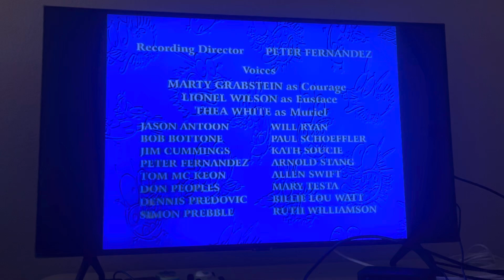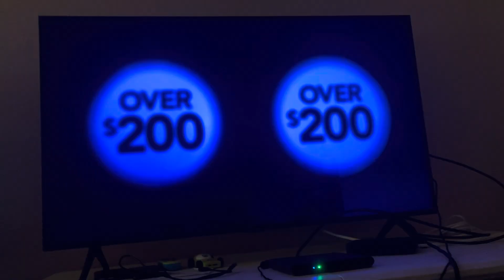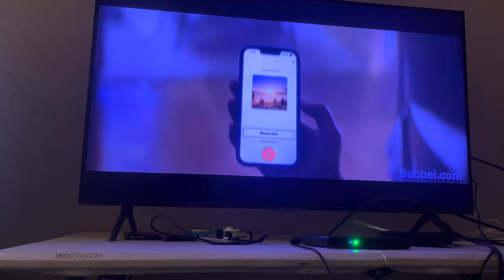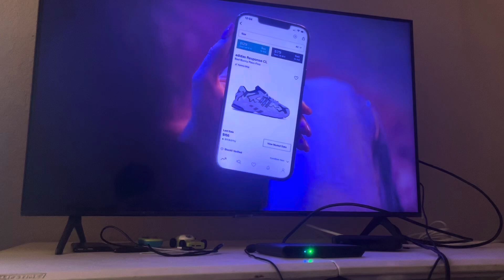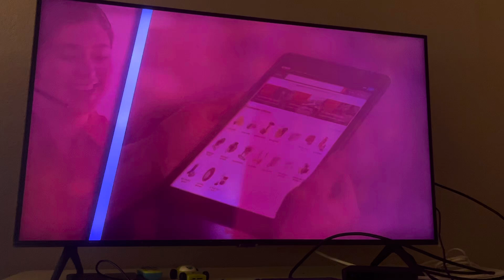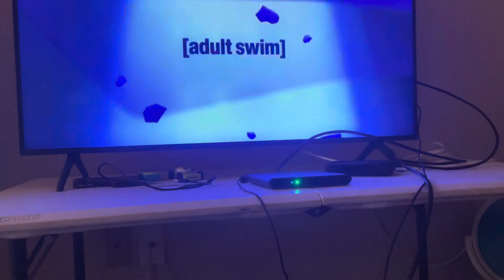Checkered Past Sign Off and Adult Swim Sign On (July 11, 2024)